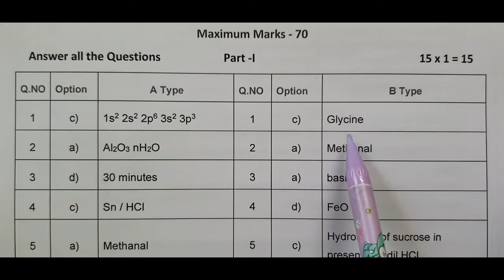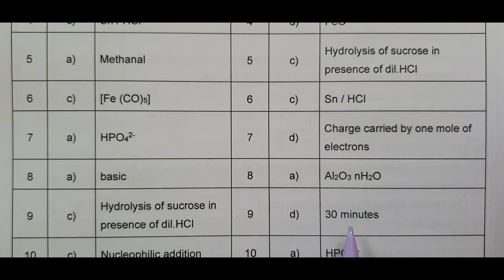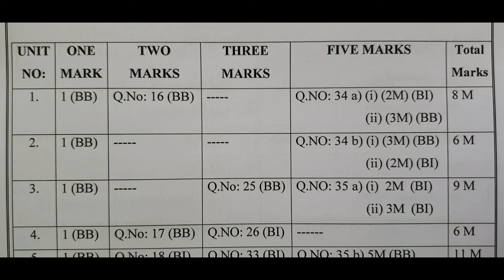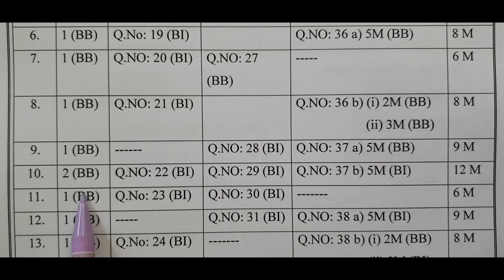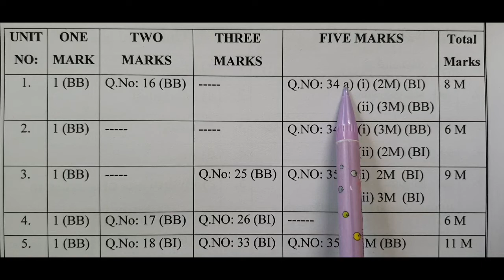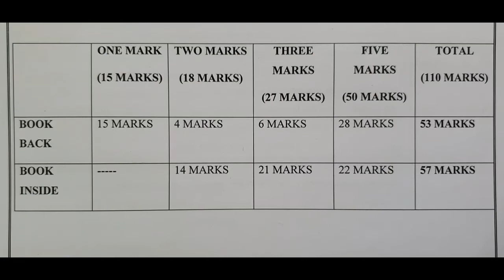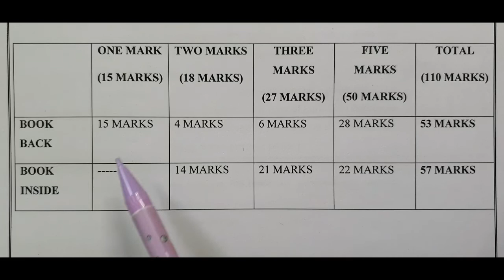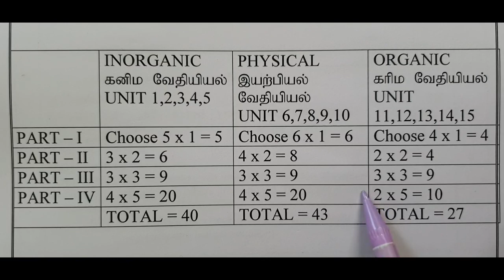+2 Chemistry May 2022 Public Exam question analysis@BlueCopperTN11th12thChemistry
12th Chemistry
May 2022
Government Public Exam question
Analysis is discussed in this video